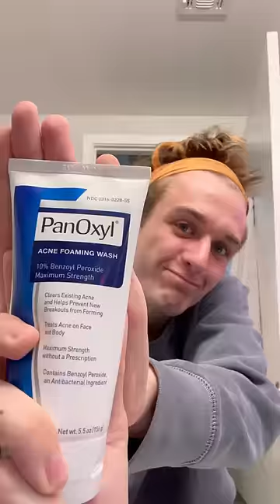How to get arrested in Hollywood😝🤘 w Carter Kench